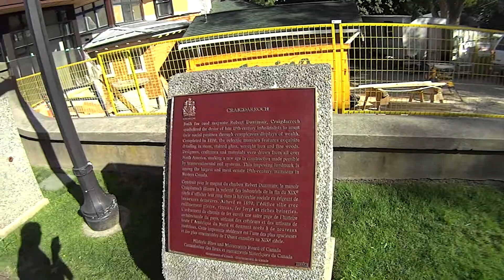Biệt Thự Craigdarroch Castle ở Victoria, British Columbia ngày 13 tháng 9, 2017 (Phần 37/44)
Craigdarroch Castle Mansion